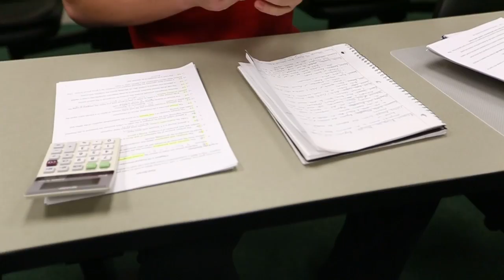Through These Doors - 210 - One Final, Two Final, Red Final, Blue Final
Presented by Scheels

After a physical series of games against Denver, the team looks finish up their first half of the school year with finals before they head off to Michigan Tech to finish off the first half of their season.